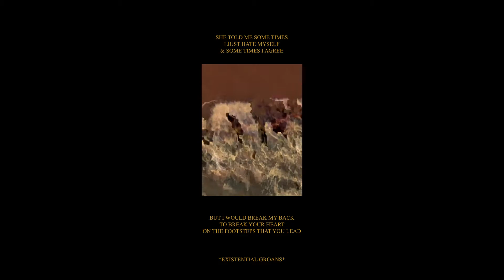Durow- Icarus (Lyric Video)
'Icarus', written, performed, & mastered by A.S. Durow, co-produced by Mantra & Durow

Such a tremendous joy to lose you
Such a triumph to find me